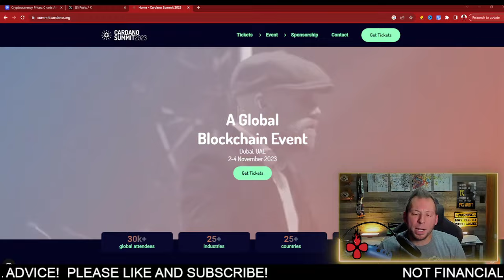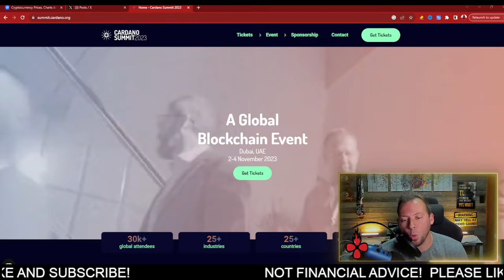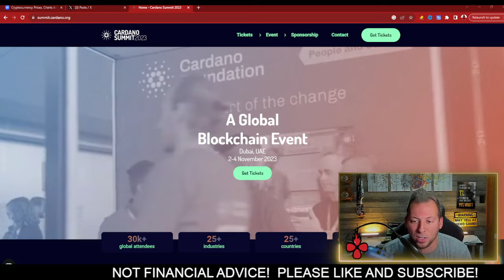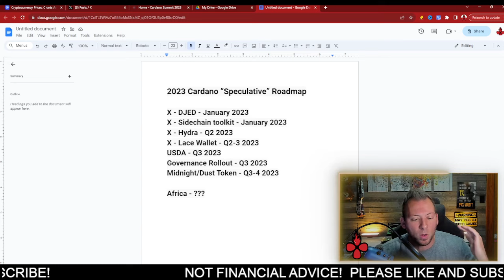CARDANO ADA - IT BEGINS TODAY!!! THIS IS EXCITING!